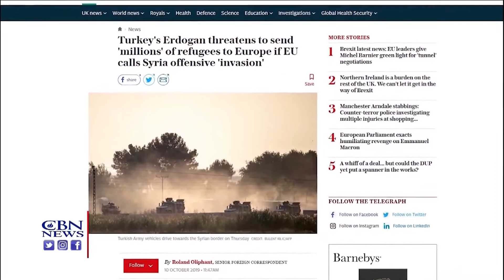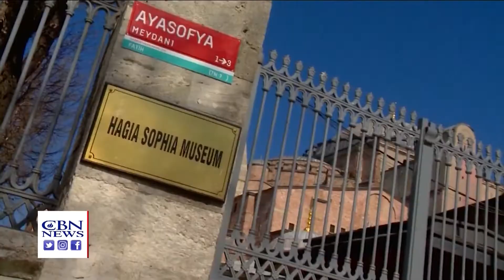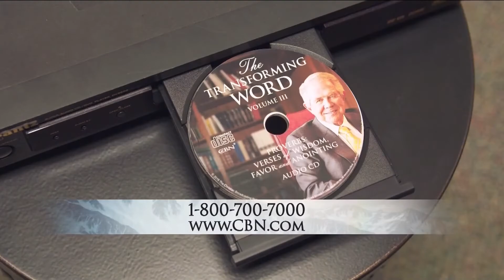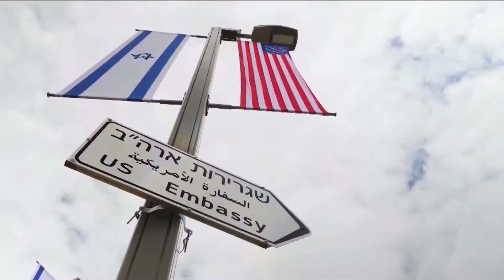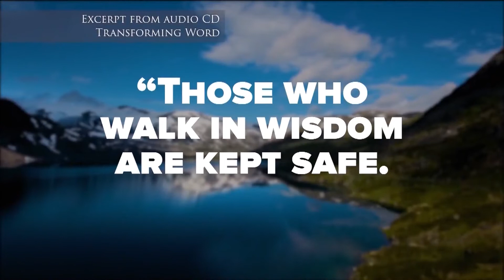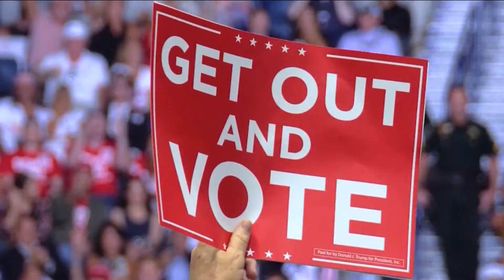A Dictator Out of Control, The Hidden Church, & Finding Families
A village of Christians in China empties a nearby orphanage and welcomes hundreds of autistic children into their homes.